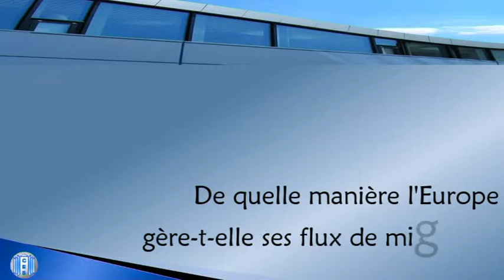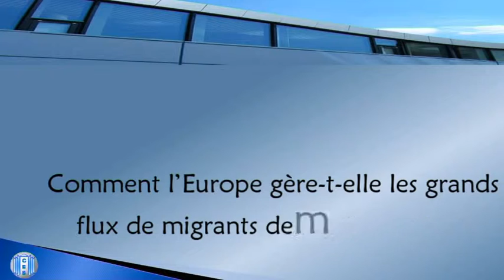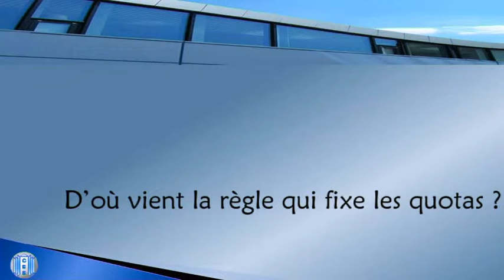Vidéo 4 : Le système actuel d’accueil des migrants, Hillel Rapoport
A voir aussi :
Vidéo 1 : Comment gérer les grands flux migratoires
Vidéo 2 : Les avantages du « Matching » et des quotas échangeables
Vidéo 3 : La migration : notions de base
Vidéo 5 : Où vont les migrants ?